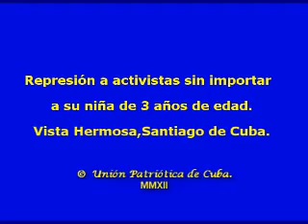Más represión en Vista Hermosa, Santiago de Cuba